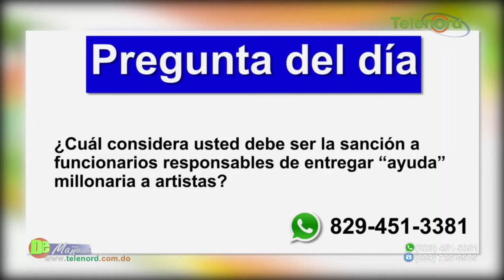Contrataciones Públicas sugiere sancionar a los responsables de entregar dinero a los artistas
Contrataciones Públicas sugiere sancionar a los responsables de entregar dinero a los artistas – Tema central en De Mañana